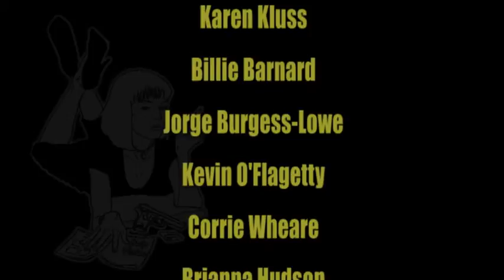playground friction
12¢ worth of credits for Playground XXI.